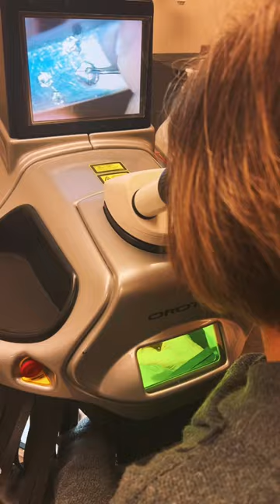Jewellery Design, Bench Skills and Business at Georgian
Have you considered working in the jewellery industry? ✨

Check out our Jewellery Design, Bench Skills and Business program: 🔗 GeorgianCollege.ca/Jewellery

What to expect:
- access to industry experts and seasoned faculty
- studios with the latest technologies
- run the campus jewellery store
- stone setting, jewellery repair, and creation of custom jewellery using hand fabrication and finishing techniques